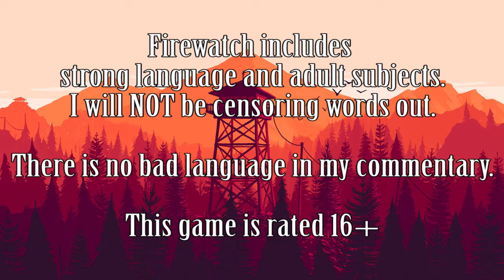Let's Play Firewatch! :: 08 :: Caving Gone Wrong!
Unimpressive box!